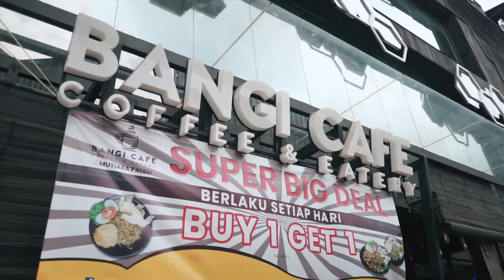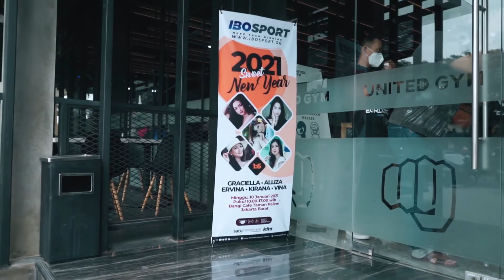KFM OFFICIAL |SWEET NEW YEAR PHOTOHUNT | SATUMANAGEMENT